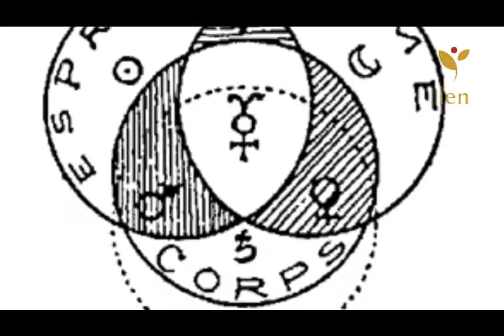Espagiria Aplicada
La Espagiria que fue introducida y codificada por el médico Suizo Paracelso en el siglo XVI, representa la Medicina Herbal como ciencia de sanación. Se basa en una concepción hermética del universo y del ser humano. Además, responde a las necesidades del humano moderno, que pretende tener un espacio social de calidad, que debe controlar y elegir su alimentación, y que aspira a unos remedios diferentes en relación con los diversos planos de la existencia. Jimmy Berrío, uno de los profesores del curso de Espagiria Aplicada, nos habla de todo esto en este interesante video.